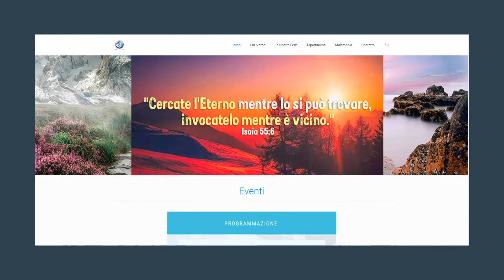Tutti uno | Sermone 13 novembre 2021